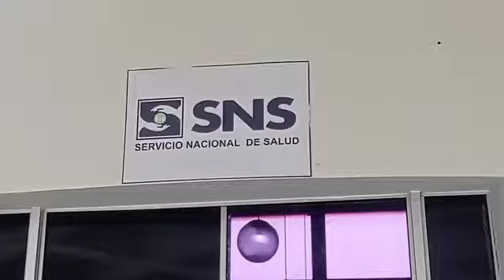SINATRAE deja sin efecto paro convocado en el área de quemados en el hospital artuto grullon